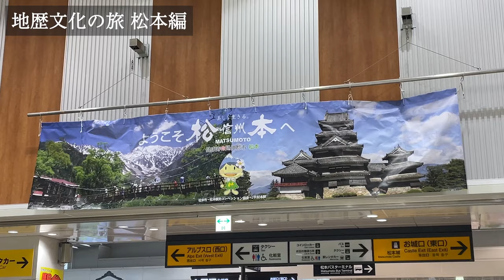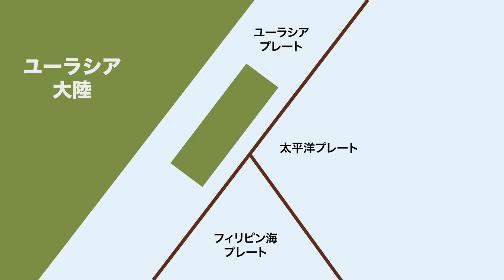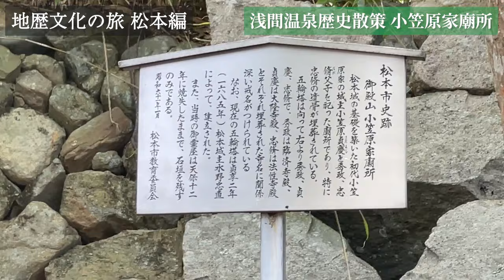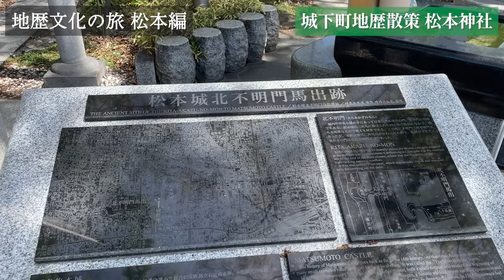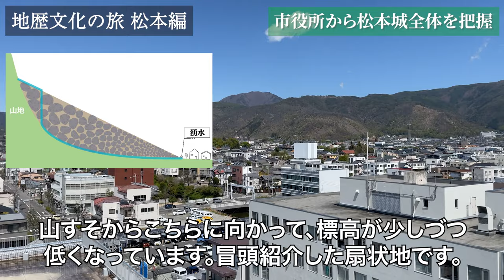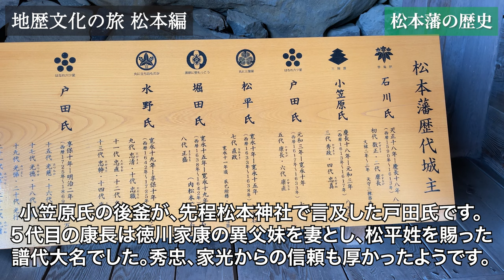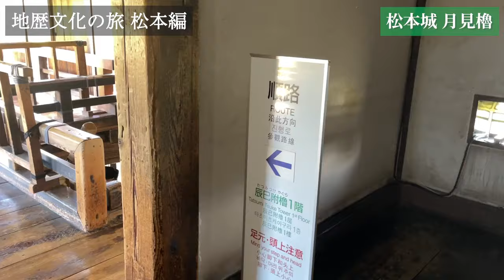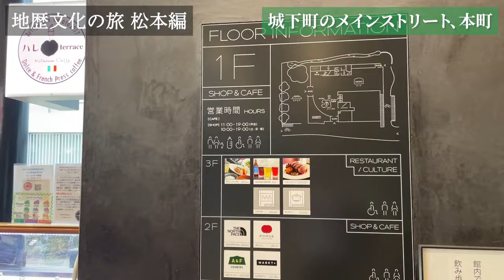【松本城はなぜ特別なのか】松本の歴史・地理・文化を徹底深ぼり一人旅！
なんと動画作成に4ヶ月もかかってしまいました...！

【動画内容】
古くより「繁盛の地」と称されてきた、信州松本。松本といえばやはり国宝松本城が有名ですが、その立地には興味深い地理・歴史的な背景が存在します。今回は「松本城はなぜそこに建てられたのか？」という問いの答えを探るため、松本城の東西南北全方位を散策してきました。少しでも松本に行きたいと思ってくれる人がいたらとても嬉しいです。

「善光寺道名所図会」より：
「~ 商家軒をならべ、当国 （信濃）第一の都会にて、信府と称す。相伝う牛馬の荷物一日に千駄附入て、また千駄附送るとぞ。実に繁昌の地なり。」

【注意事項】
長い人生、様々なことを学んでいく中でせっかくならインプットするだけでなく、皆さんと体験や知識を分かち合いたいと思っています。自分自身専門家ではなく好奇心旺盛なただの一般人であること、また地理歴史等の分野は様々な説があったり、内容が更新されたりすることも多々あるかと思いますので、もし動画内の情報に関してご意見・ご感想があれば是非教えていただきたいです！
また、飲用経験の浅い湧水を飲む際は十分注意しましょう。
湧水を安全に使用するために：一般社団法人　長野県薬剤師会

【動画構成】
0:00 オープニング
0:38 松本市の概要
2:50 松本の地形的特徴(糸静線、フォッサマグナ)
5:02 松本城の立地の歴史
8:25 浅間温泉の地質・歴史散策
13:00 松本城下町散策(北、東)
19:06 ついに国宝松本城へ
27:34 松本城下町散策(西、南)
30:50 エンディング

【参考、引用文献】
NPO長野県図書館等協働機構. 信州地域史料アーカイブ 「善光寺道名所図会」巻一
環境省. 名水百選30周年記念 名水百選選抜総選挙ホームページ 観光地として素晴らしい名水部門 第3位 まつもと城下町湧水群
「国宝松本城を世界遺産に」推進実行委員会事務局. ホームページ
国宝松本城公式ウェブサイト. ホームページ
国土交通省関東地方整備局 長野国道事務所. 信州の街道探訪ホームページ
国土交通省 国土地理院. ホームページ
鈴木康弘, 千田昇, 廣内大助, 松多信尚. 1:25,000都市圏活断層図「松本」(2020)
松本市教育委員会. 松本市文化財調査報告 No.244 長野県松本市 史跡松本城 北裏門東側門台石垣－保存整備事業報告書－(2021)
松本市教育委員会. 松本市文化財調査報告 No.234 長野県松本市 松本城下町跡 本町－第8次発掘調査報告書－(2018)
井田 仁康,邑上野 健一. 浅間温泉の形成過程と集落構造 (1985)
吉田充, 新谷洋二. 城戸城下町の建設・形成過程における水辺空間との関わり合いに関する研究 (1998)
中村 久由柴, 鈴木 孝黄. 長野県淺間温泉調査報告 一特に中部信濃地方温泉群の地域性に関連して一. 地質調査所月報 Vol.8 No.2 (1957)
澤 祥, 谷口 薫, 廣内 大助, 松多 信尚, 内田 主税, 佐藤 善輝, 石黒 聡士, 田力 正好, 杉戸 信彦, 安藤 俊人, 隈元 崇, 佐野 滋樹, 野澤 竜二郎, 坂上 寛之, 渡辺 満久, 鈴木 康弘. 糸魚川-静岡構造線活断層帯中部,松本盆地南部・塩尻峠および諏訪湖南岸断層群の変動地形の再検討 (2007)

【アキの地歴文化の旅】
日本や世界の様々な場所を地理・地学・歴史・文化等の視点から旅するチャンネルです！